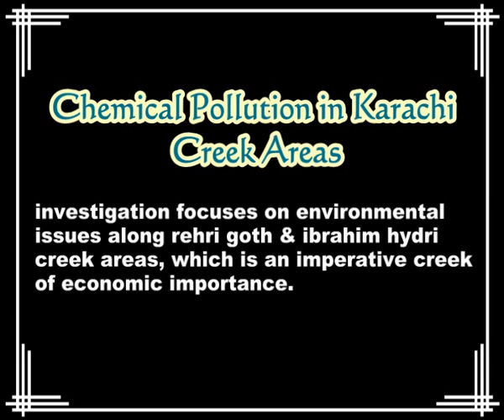shep ngo : chemical water pollution, part1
shep ngo, chemical water pollution documentary of rehri goth & ibrahim hydri creek areas karachi, 23 jan 2011, environment wing. video & graphics by zeeshan ahmed.